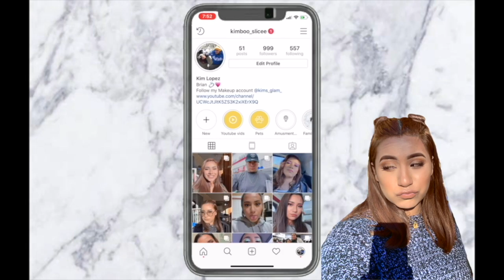The PERFECT DATE to have / Our Version | KIM & BRIAN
Hey Fam !!!

We’ll be posting every MONDAYS, WEDNESDAYS, & FRIDAYS @ 6:00 pm

KIM & BRIAN